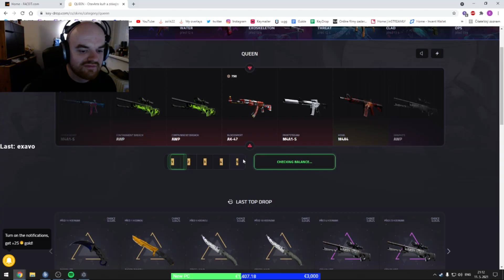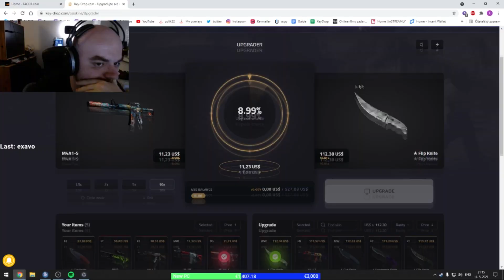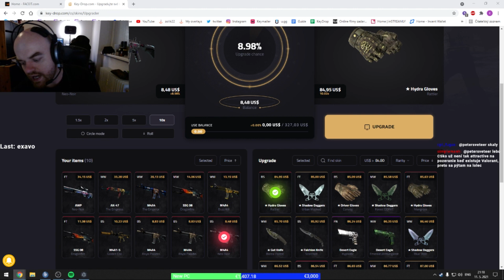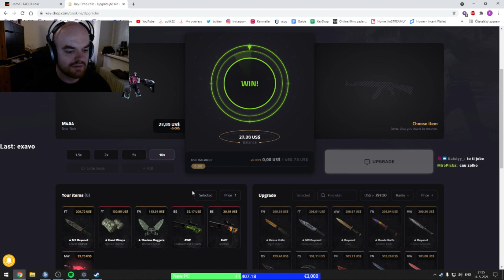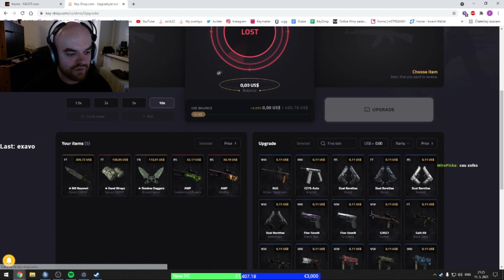GAMBLE #27 | POSLALI MENŠÍ ELEKTRÓN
👨‍💼 CREDIT:
🎵 OUTRO:
Tokyo Machine & Guy Arthur - GET UP